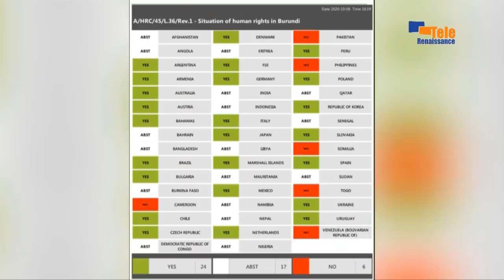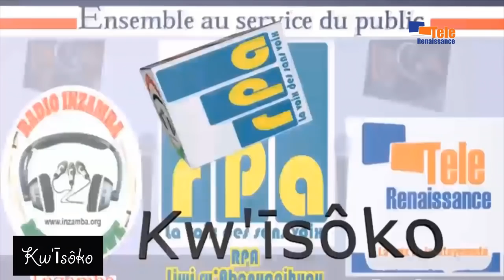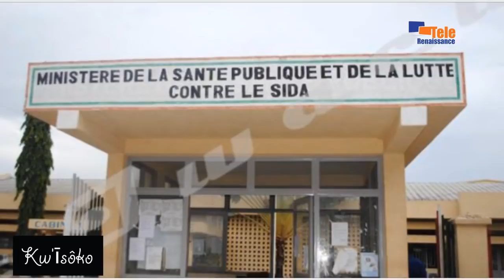AMAKURU YO KU WA 07.10.2020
Inama yari itegekanijwe kubakuru b'ibihugu 5 yarabaye kuruyu wa gatatu, umukuru w'igihugu c'uburundi ntiyayitavye, ntiyigeze amenyesha n'igituma atitavye

Umugwi wa ONU ujejwe kugira amatohoza k'uburundi warasubiye kwiyemeza gushira kumugaragaro amabi ariko arakorerwa abanyagihugu, inyuma yaho bongererejewe ikiringo